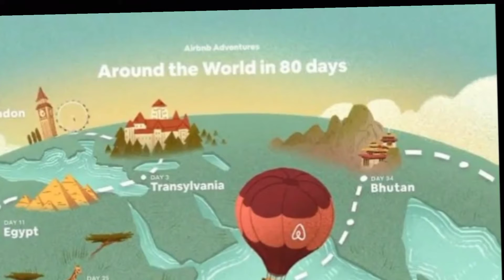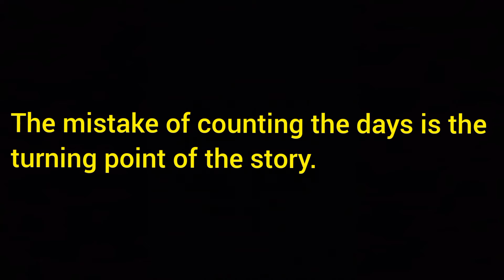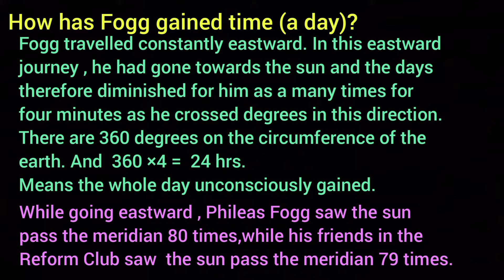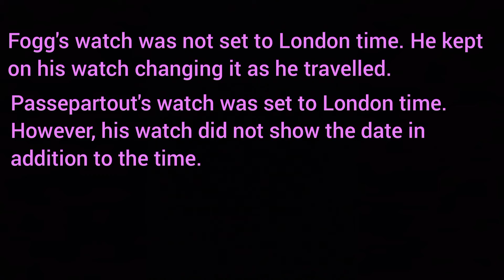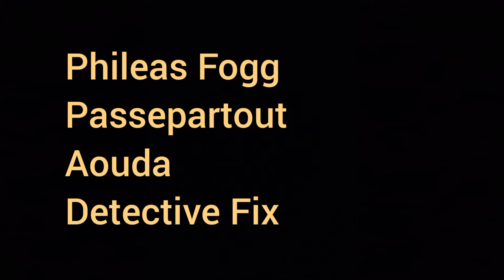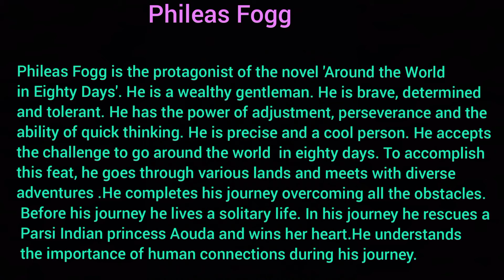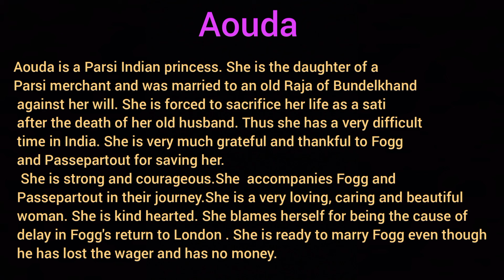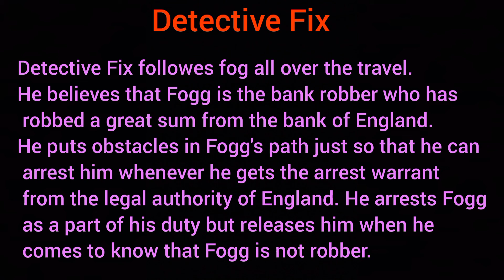12Eng, Novel - Around the World in Eighty Days - Synopsis, Characters (in Eng)by Nalini Lothe